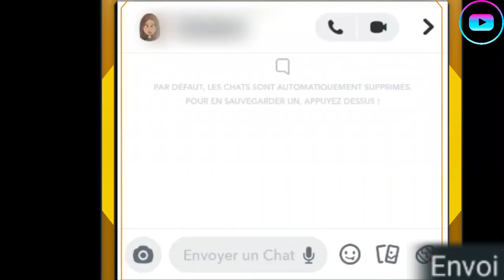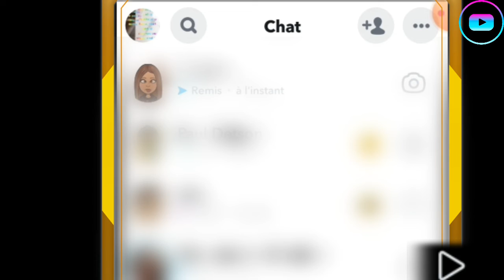JE VOULEZ FILMÉ ÇA TÊTE MES... (Ça ne sait pas passé comme prévue...)